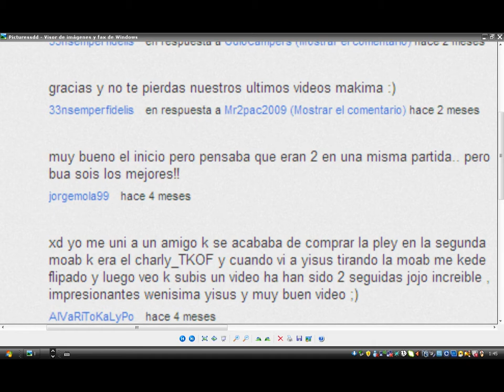2 MOAB EN UNA PARTIDA REAL 24+24 KILL BAJA CONFIRMADA INTERCHANGE Serrg_yeah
MUCHOS! LIKES para tener la cara de seguir pidiendo A LOS FIDELIS QUE PIERDAN HORAS Y HORAS PARA INTENTENTAR LO QUE NOS SOLICITAIS, SED BUENOS, PEDIRNOS LO QUE SEA QUE LO INTENTAREMOS PARA DIVERTIROS Y HACER QUE SOÑEIS , GRACIAS SERGIOS POR INTENTAR ESTAS LOCURAS, 2 MOAB EN UNA PARTIDA